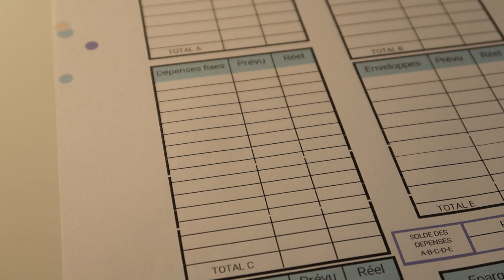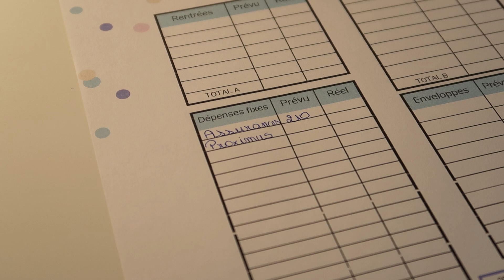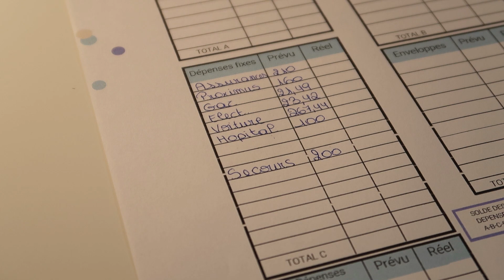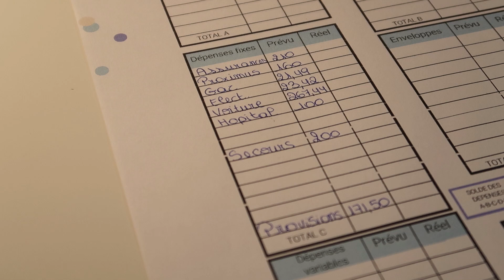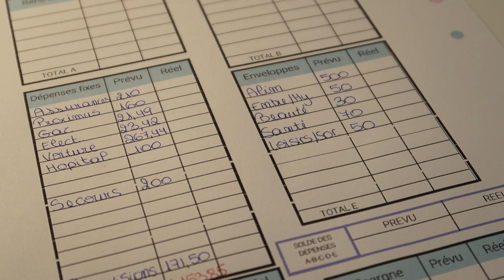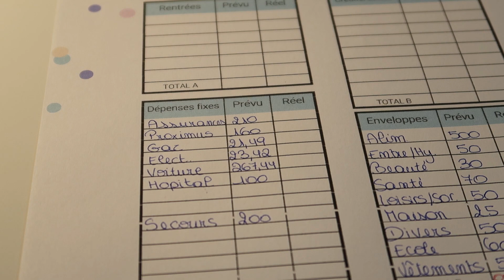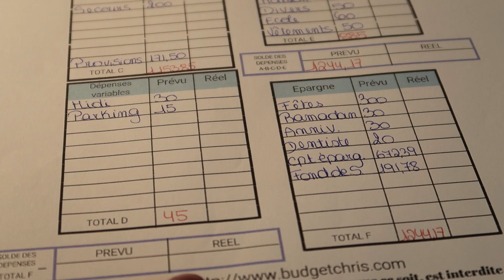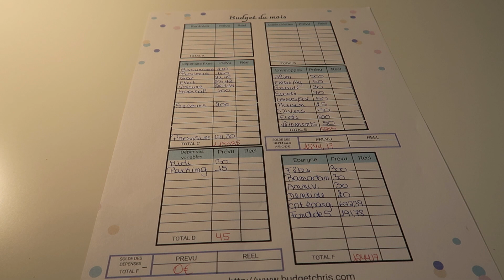Budget de décembre 2021 en détail